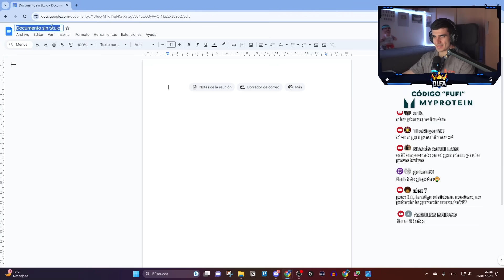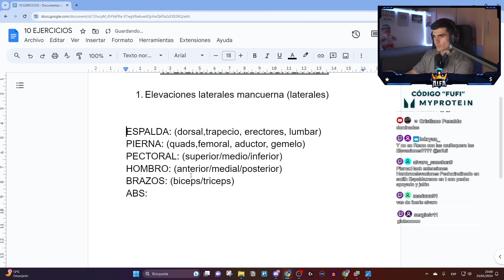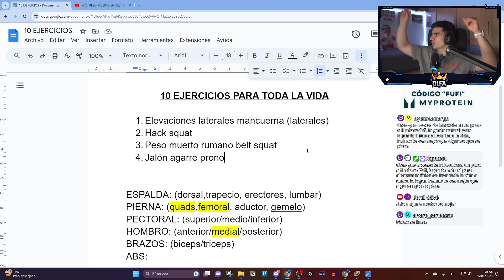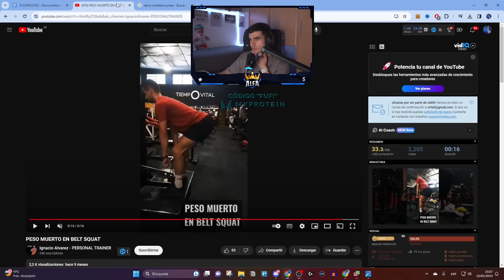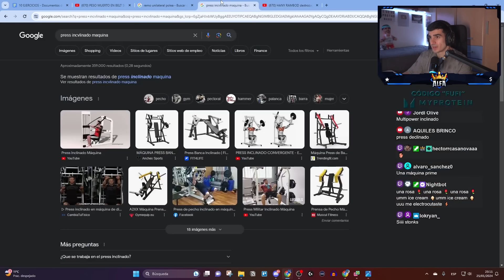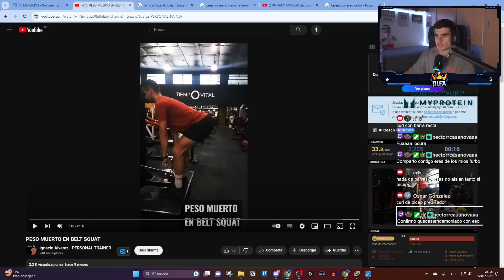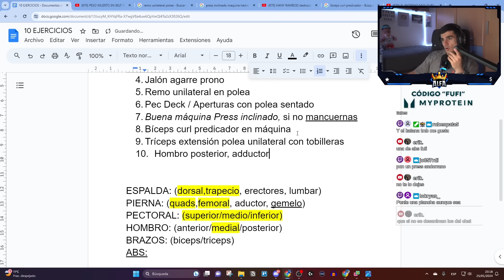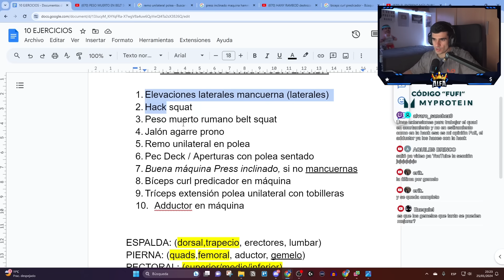10 EJERCICIOS PARA TODA MI VIDA *reto difícil*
😱LOS 10 MEJORES EJERCICIOS DEL GIMNASIO😱